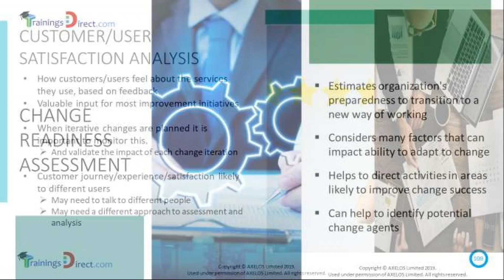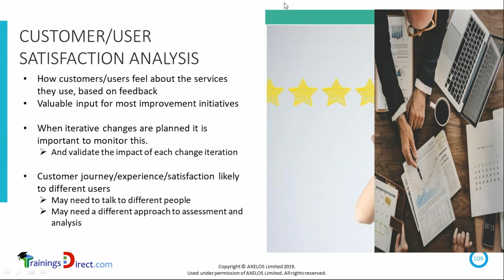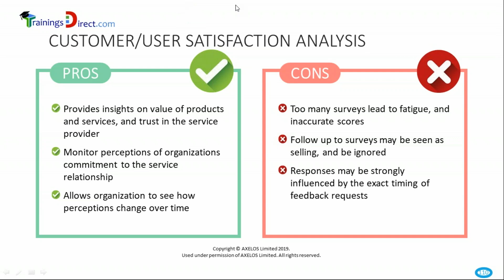Change Readiness Assessment and Customer Satisfaction Analysis explained as per ITIL4 Strategist DPI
Looking for best valued ITIL 4 Managing Professional Training, at cheapest price, but very high quality. Delivered only 1WorldTraining.com

COURSE OVERVIEW
The ITIL® Strategist – Direct, Plan, and Improve (DPI) course is “shared” course between two designation streams – the ITIL Managing Professional (MP) and the ITIL Strategic Leader (SL).

This course provides IT practitioners with the practical skills necessary to create a ‘learning and improving’ IT organization with a strong and effective strategic direction.

Direct Plan & Improve - course, developed by 1WorldTraining.com, based on Axelos guidelines, focuses on these key ITIL 4 practices:

Continual improvement
Measurement and reporting
Portfolio management
Organizational change management
Risk management

Another major component of the course includes learning about the impact of Agile and Lean ways of working and how these methodologies can be leveraged to your organization’s advantage. The course provides practical and strategic elements for planning and delivering continual improvements with necessary agility.

LEARNING OUTCOMES
Understand the key concepts of Direct, Plan, and Improve
Understand the scope of what is to be directed/planned and how to use key principles and methods of planning:
Learn how to cascade goals and requirements
Learn how to define effective policies, controls, and guidelines
Learn how to place decision-making authority at the correct level
Understand the role of governance, risk, and compliance (GRC) and how to integrate with the service value system (SVS)
Discover how to use the key principles and methods of continual improvement for all types of improvements:
Learn how to use the ITIL continual improvement model to improve the service value system
Learn how to identify assessment objectives, outputs requirements, and criteria as well as how to select an appropriate assessment for a particular situation
Learn how to define and prioritize desired outcomes
Learn how to build, justify, and sell a business case
Learn how to conduct improvement reviews and how to embed continual improvement at all levels of the SVS
Discover how to use the key principles of organizational change management to:
Identify and manage different stakeholder types
Learn how to establish effective channels for feedback and communication
Learn how to develop effective interfaces across the value chain
Understand how to use the key principles and methods of measurement and reporting in directing, planning, and improvement
Learn how to direct, plan, and improve value streams and practices:
Understand the differences between value streams and practices while learning how to select and use the appropriate techniques to direct, plan, and improve them

This course is aimed at IT leaders and managers of all levels of the organization who are seeking to obtain the ITIL Managing Professional (MP) designation or the ITIL Strategic Leader (SL) designation, and/or who are involved in shaping IT direction and strategy.

PREREQUISITES
ITIL 4 IT Foundation Certification Course